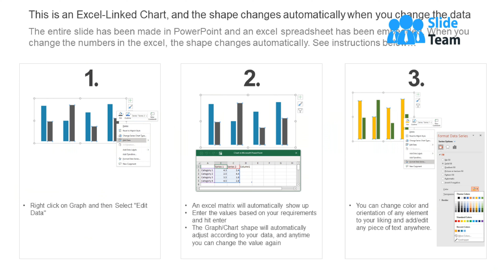Key Factors Influencing Employee Motivation And Job Satisfaction Ppt Inspiration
This slide represents factors impacting employee motivation and job satisfaction. It includes training and development, career growth opportunities, performance management, compensation etc. Deliver an outstanding presentation on the topic using this Key Factors Influencing Employee Motivation And Job Satisfaction Ppt Inspiration. Dispense information and present a thorough explanation of Organization Productivity, Strategies, Continuous Feedback using the slides given. This template can be altered and personalized to fit your needs. It is also available for immediate download. So grab it now.